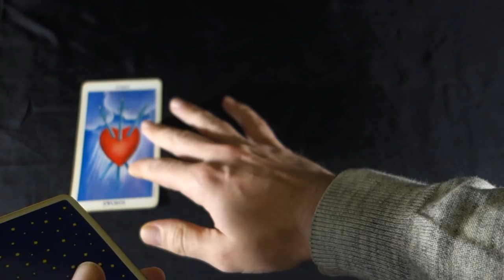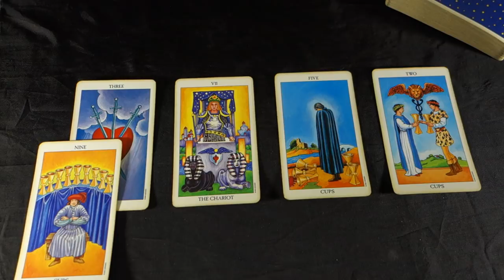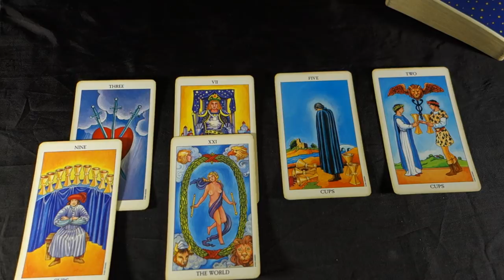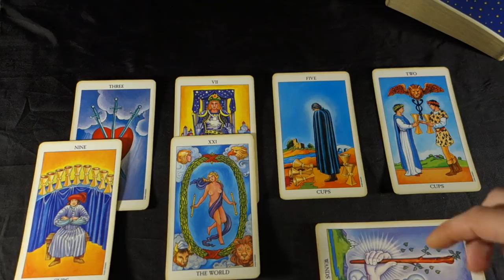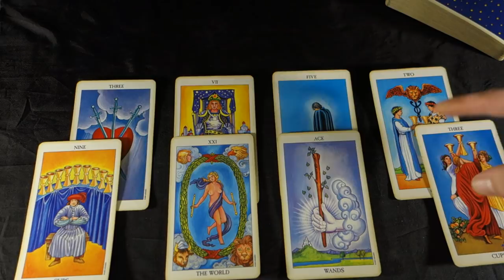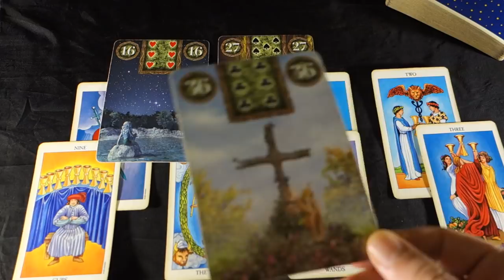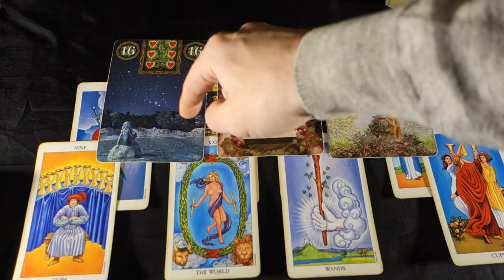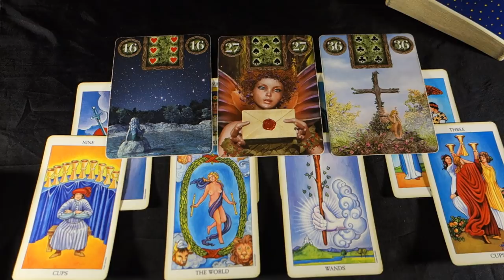PISCES YOUR ACTIONS MAY HURT THEM! Pisces Weekly Tarot Reading January 7-13 2019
PISCES YOUR ACTIONS MAY HURT THEM Pisces Weekly Tarot Reading January 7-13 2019 For more about me, my services and specials check out my